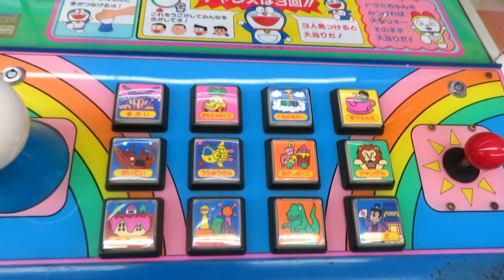【 レアゲーム 】 ドラえもんのどこでもドア [ 故障中 ]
レアゲーム、「ドラえもんのどこでもドア」です。
ドアが物理的に無くなっています。
またコイン投入口が塞がっていて、100円を入れることができなくなっていました・・・。
プレイすることができなくても置いてくれるだけでも有難いです！！

▶️主なゲーム動画
ドラえもんの運転だいスキ と ピカチュウのなみのり大冒険 を比較してみた【 ガチ勢 】